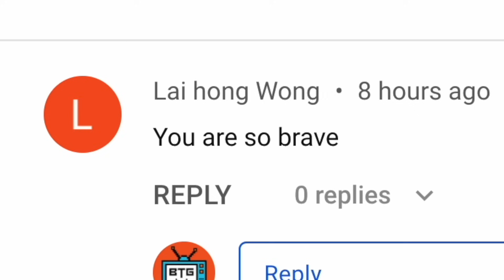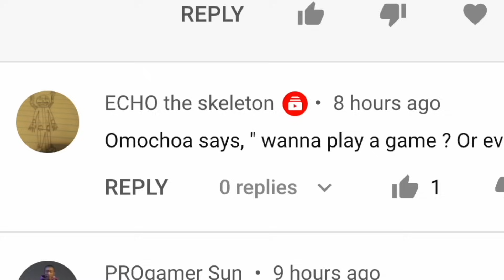OmoChao "Helps" Sonic in Marble Zone?! - Sonic the Hedgehog OmoChao Edition (Hilarious Rom Hack)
In the hilarious Sonic rom hack: Sonic the Hedgehog OmoChao Edition, you want to avoid doing much of anything. Everything you do OmoChao will announce on the screen to you. With everything new thing OmoChao announces a familiar jingle will play. Each thing announced will make the song longer and longer until you go CRAZY!

Hack by:  Cinossu

✪ Send fan mail here:
Darby BTG